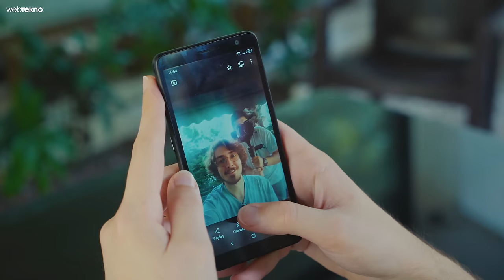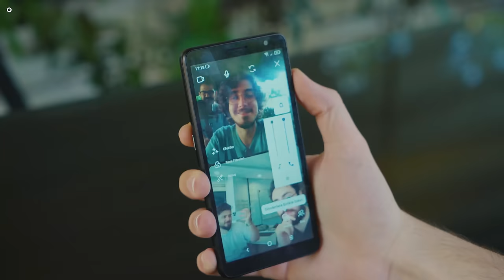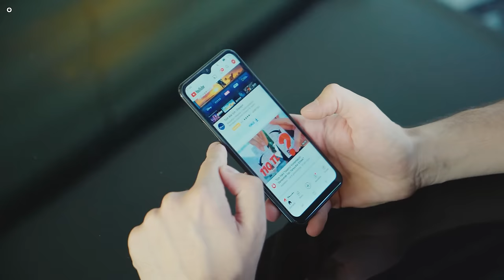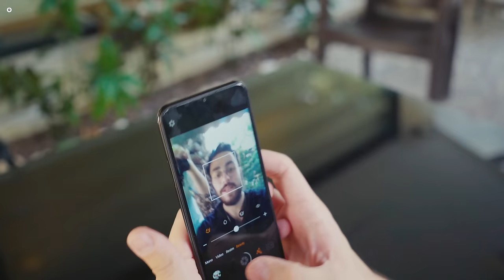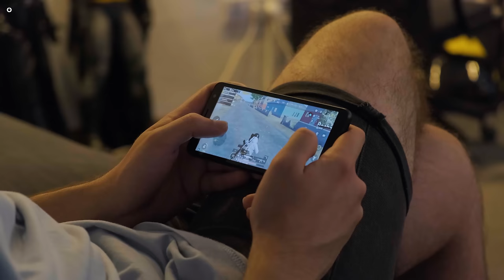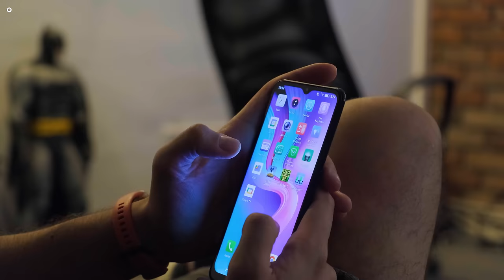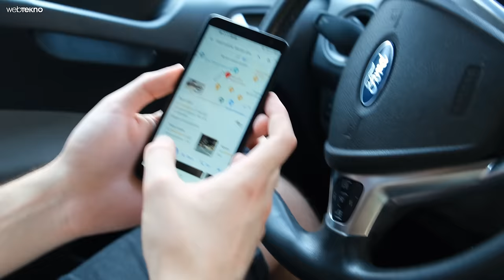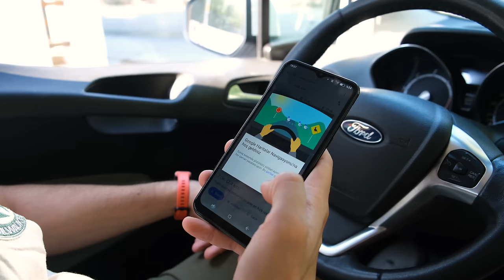İnternetteki En Ucuz 2 Telefonla Bir Gün Geçirmek! #2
En ucuz telefon ararken, akıllı telefon modellerine ve fiyatlarına bakarken muhtemelen karşınıza bu videoda incelediğimiz TCL L7 ve DOOGEE X95 çıkacak, çünkü ikisinin de fiyatı 1.200 TL seviyesinde. Peki TCL L7 ve DOOGEE X95 özellikleri neler, akıllı telefon fiyatları iyice yükselmişken bu kadar ucuz olan bu telefonlar nasıl bir deneyim vadediyor?

TCL L7 özellikleri:

Üretimi Türkiye’de yapılan TCL L7, 1,3 GHz hızında dört çekirdekli bir işlemciye ve başlangıç seviyesi telefonları için geliştirilen Android 10 Go işletim sistemine sahip. 3000 mAh bataryası, telefonun işlem kapasitesi alt segmnette olduğu için kağıt üzerinde tüm ihtiyaçlarınızı karşılayabilecek düzeyde görünüyor. 5,5 inç boyutunda ve HD+ çözünürlükteki TFT IPS ekranı da küçük ekranlı telefon sevmeyenler için ideal görünüyor.

5 MP ön kameraya ve 8 MP arka kameraya sahip olan TCL L7, 32 GB dahili depolamayla birlikte geliyor. Bluetooth 4.2 desteği sayesinde uygun fiyatlı telefonlara kıyasla daha hızlı kablosuz dosya transferi yapma şansı sunuyor.

DOOGE X95 özellikleri:

6,52 inç ekrana, 16 GB dahili depolamaya ve 2GB RAM’e sahip olan X95’te 4350 mAh batarya bulunuyor. Çift hat desteği ile birlikte gelen telefon, bir akıllı telefondan bekleyebileceğiniz temel ihtiyaçlarınızı karşılayabilecek düzeyde, ancak yüksek işlem gücü ve hafıza gerektirecek görevlerde zorlanabilir. Zira 1,3 GHz hızında 4 çekirdekli işlemci modeli bu telefonda da karşımıza çıkıyor.

Ön kamerası 5MP, arka kamerası 13 MP olan telefonun 2’şer MP çözünürlüğe sahip farklı görevlerden sorumlu 2 arka kamerası daha var. Bu sayede bu fiyattaki rakiplerinden sıyrılan X95, en azından gün ışığı altında yaşadığınız anı -çok kaliteli olmasa bile- ölümsüzleştirebileceğiniz bir kameraya sahip.